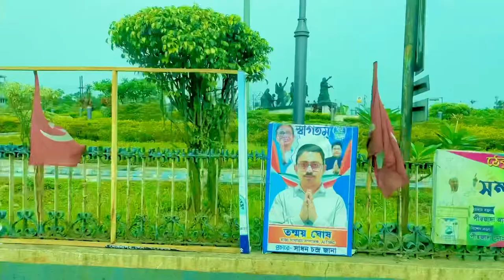When my dog like a celebrity😂😂😂 | went to digha | day 1